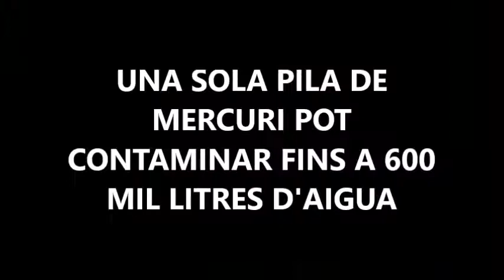Una petita acció, un desastre mediambiental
Amb aquest clipmetratge volem expressar com una petita acció pot comportar-ne d\\\'altres i de pitjors, i és que una sola pila de mercuri pot contaminar més de 600 mil litres d\\\'aigua així que, si llencem una pila i acaba anat al mar, una petita acció es converteix en una gran desgràcia mediambiental.